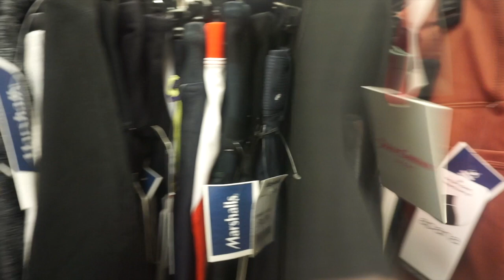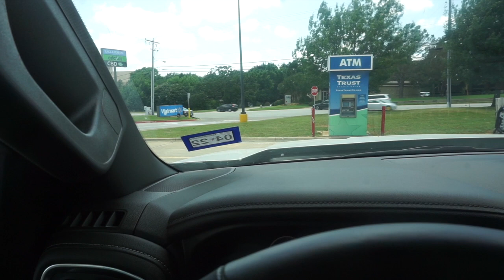FIESTAS 😱🙈🤦🏼‍♀️ABURRIDAS,AMISTADES HIPOCRITAS BUENA PLATICA 🤷🏼‍♀️NANCY SANTOS VLOGS..